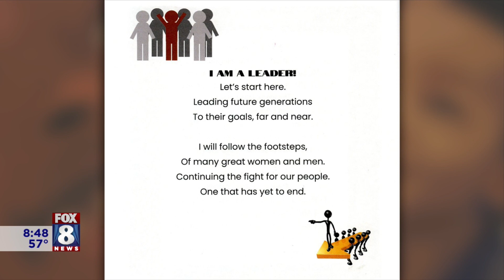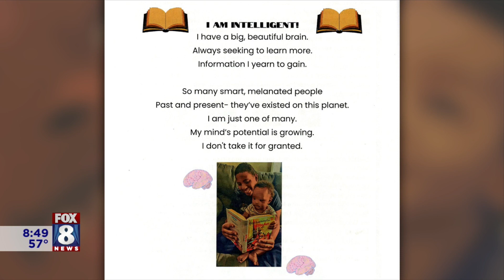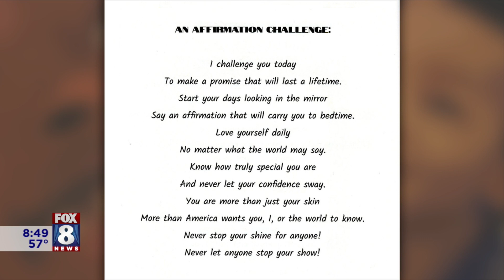Positive affirmations for children of color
'I Am Not My Skin' is a book of positive affirmations for children of color. Fox 8's Wayne Dawson talks with author and elementary school teacher Alesha Edwards about the why she wrote the book and why her message is so important for children to hear.